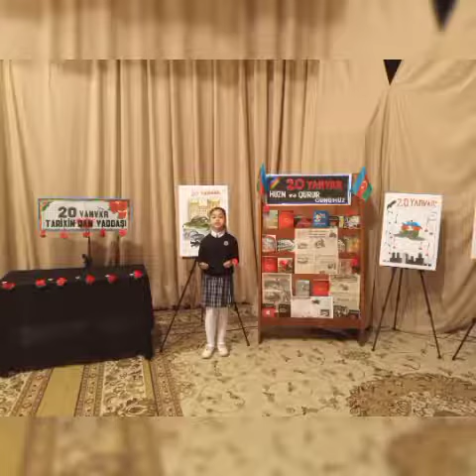20 Yanvar - Hüzn və Qürur Günümüz